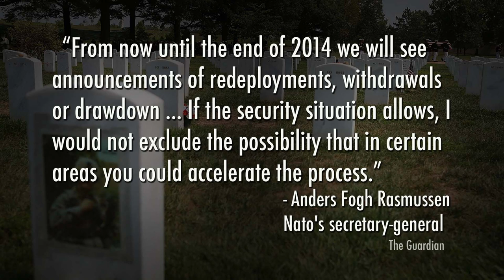Afghanistan Withdrawal May Come Sooner Than Expected - NATO SG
"The retreat of western forces from Afghanistan could come sooner than expected, the head of Nato has said as he conceded that the recent Taliban strategy of "green on blue" killings had been successful in sapping morale.

In an interview with the Guardian Nato's secretary-general, Anders Fogh Rasmussen, responded to pressure for a faster withdrawal from Afghanistan by stating that the options were being studied and should be clear within three months...".* The Young Turks host Cenk Uygur breaks it down.